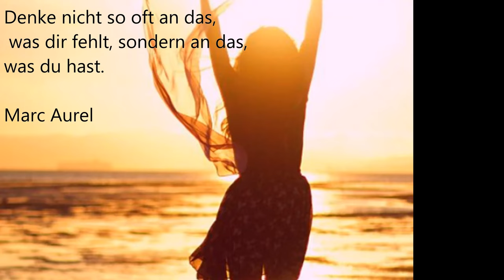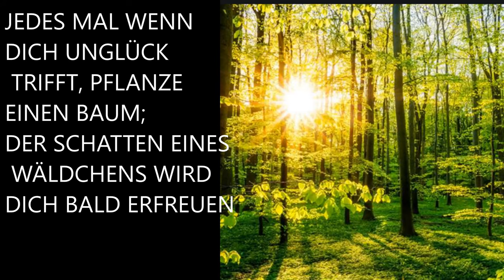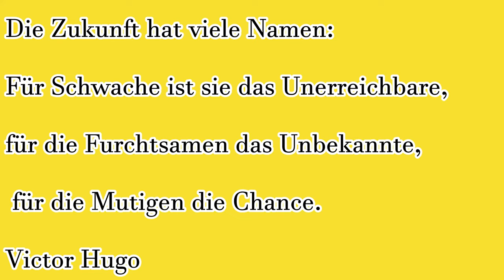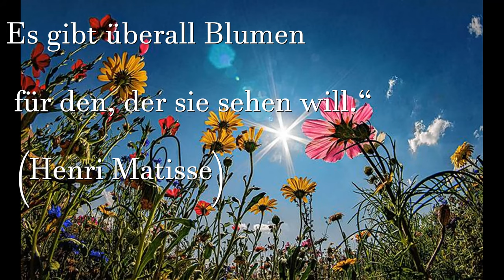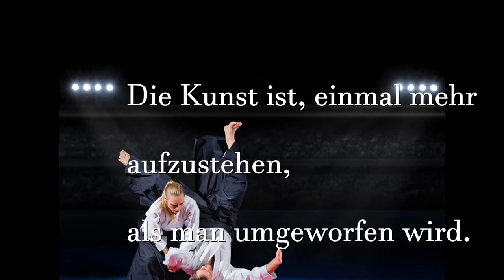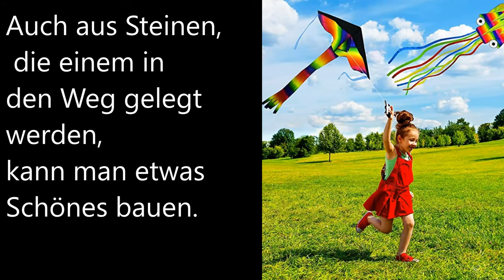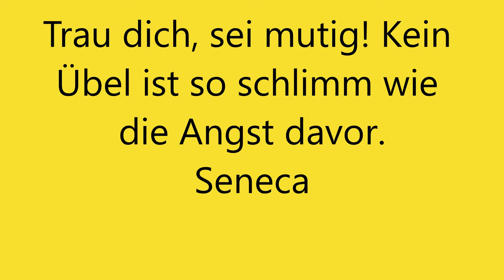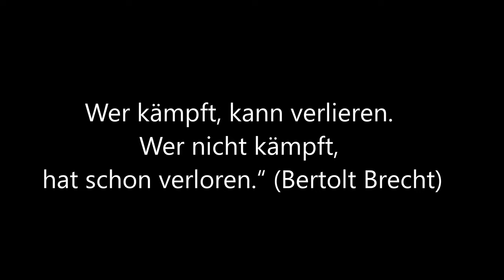Zitate für positives Denken, Sprüche positive Lebenseinstellung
Zitate für positives Denken
Sprüche positive Lebenseinstellung
german language,Sprüche positive Lebenseinstellung,Zitate für positives Denken,zitate fürs leben,positive music,positive sprüche,sprüche,sprüche zum nachdenken,positiv denken lernen